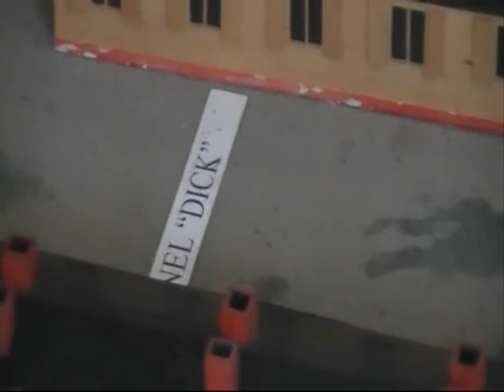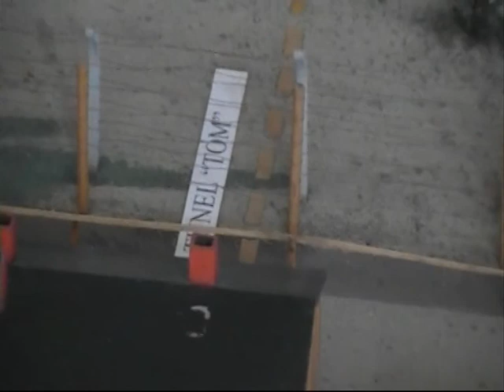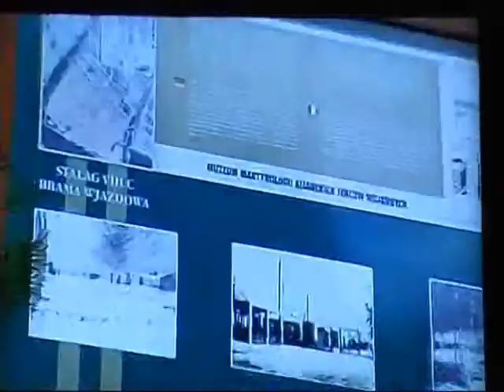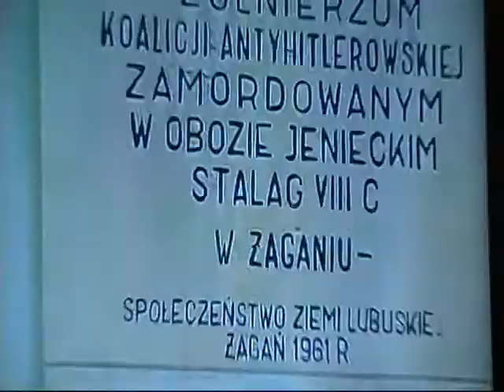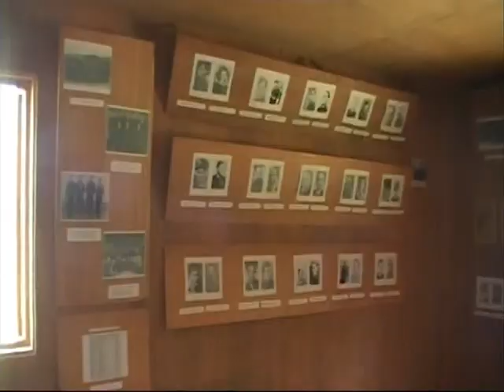Wycieczka do Muzeum Obozów Jenieckich w Żaganiu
Lekcja Historii dotycząca II Wojny Światowej w Muzeum Obozów Jenieckich w Żaganiu